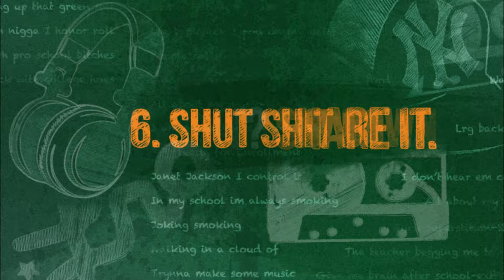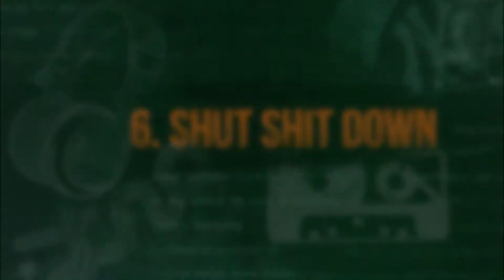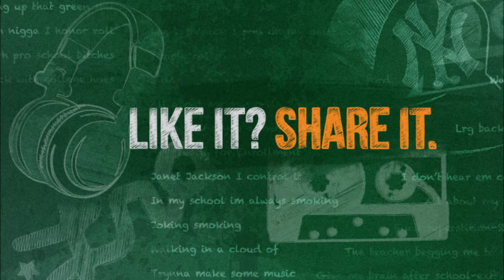JoePro :: ProSchool :: 06 :: Shut Shit Down